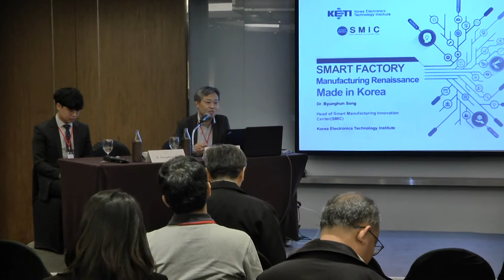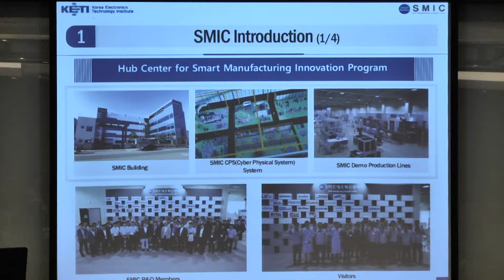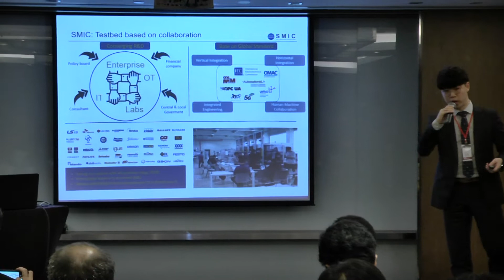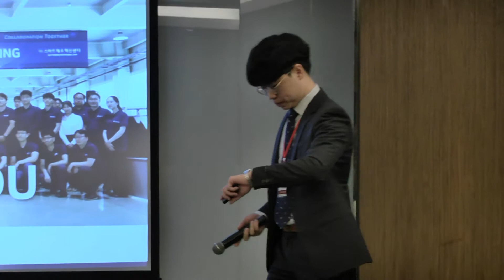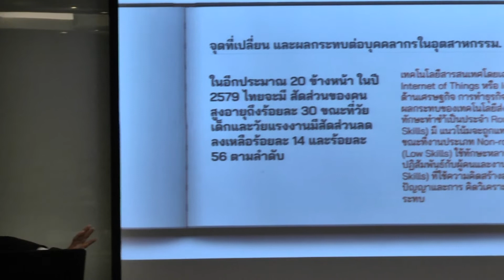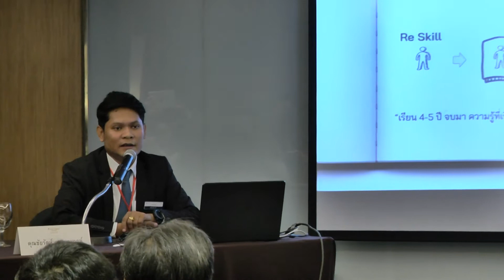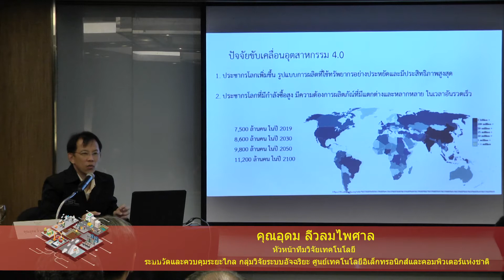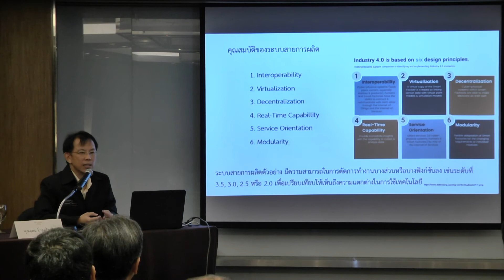NECTEC-ACE 2019 : ก้าวสู่โรงงานอัฉริยะ ตามแนวปฏิบัติ Industry4 0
หัวข้อ : ก้าวสู่โรงงานอัจฉริยะ ตามแนวทางปฏิบัติ Industry 4.0
วันที่ 9 กันยายน พ.ศ. 2562

ทั่วโลกกำลังตื่นตัวกับการเปลี่ยนแปลงครั้งยิ่งใหญ่ของอุตสาหกรรม ที่เรียกว่า “อุตสาหกรรม 4.0” (Industry 4.0) เช่นเดียวกับประเทศไทยในช่วง 4-5 ปีที่ผ่านมา ภาคอุตสาหกรรมซึ่งเป็นภาคเศรษฐกิจที่มีความสำคัญต่อการพัฒนาประเทศ มีการปรับเปลี่ยนการผลิตให้เข้าสู่ยุค 4.0 บริษัทต่างๆ มีความจำเป็นต้องเชื่อมโยงเครือข่ายทรัพยากรการดำเนินงาน เครื่องจักรกลและระบบโลจิสติกส์ ใน Cyber-Physical Systems    มากขึ้น ผลที่ได้คือ “โรงงานอัจฉริยะ” (Smart Factory / Smart Manufacturing)

แท้จริงแล้ว “โรงงานอัจฉริยะ” หมายถึงอะไร อุตสาหกรรมไทยจะปรับตัวและก้าวต่อไปอย่างไรให้เท่าทันยุค 4.0 รวมถึง แนวทางการพัฒนาบุคลากรเพื่อให้สอดรับต่อการเปลี่ยนแปลงอุตสาหกรรมไทย ยังเป็นคำถามที่หลายท่านให้ความสนใจค้นหาคำตอบ